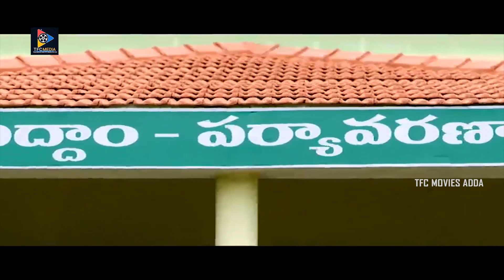ఎలా కనిపిస్తున్నాను...... బ్రోకర్ లా కనిపిస్తున్నావ్..... || TFC Movies Adda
ఎలా కనిపిస్తున్నాను. బ్రోకర్ లా కనిపిస్తున్నావ్. Keep Follow Us For More Telugu Movie Scenes.